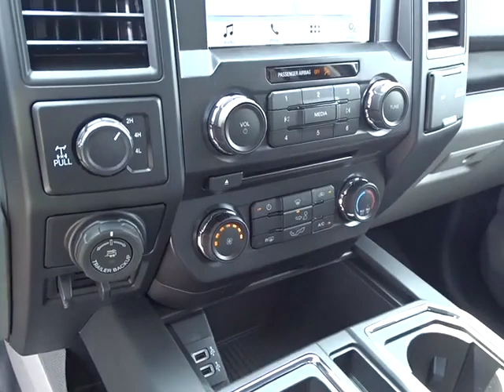2018 Ford F-150 Columbus, Lancaster, Central Ohio, Newark, Athens, OH CF18469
Blue N 2018 Ford F-150 available in Columbus, Ohio at Bob Boyd Auto Family. Servicing the Lancaster, Central Ohio, Newark, Athens, OH area.

2840 N. Columbus St.